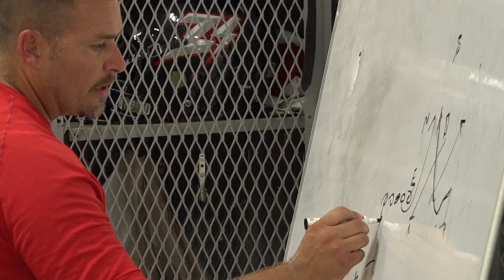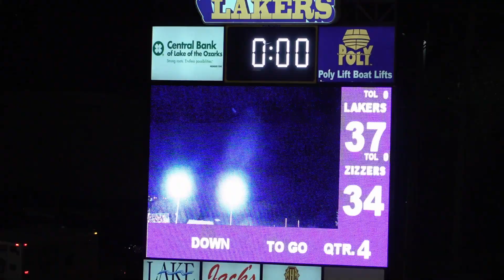ZIZZER VARSITY VS CAMDENTON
West Plains Zizzers varsity football team played a hard fought game and lost in overtime 37-34.  Was a great game to watch, and our young men never gave up.

Game filmed using the Sony AX700 4k camcorder and edited with Davinci Resolve 16.